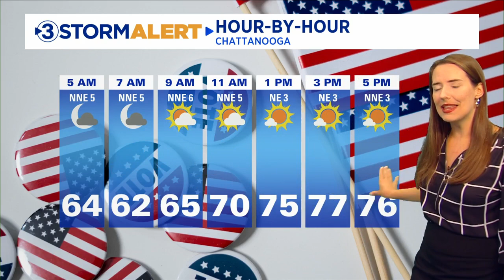Alison Pryor's Tuesday morning weather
Today will have a nice mix of sun and clouds with warm highs again from 73-78 for most